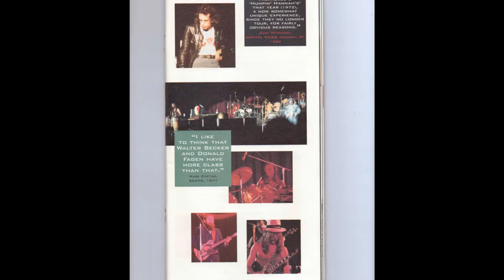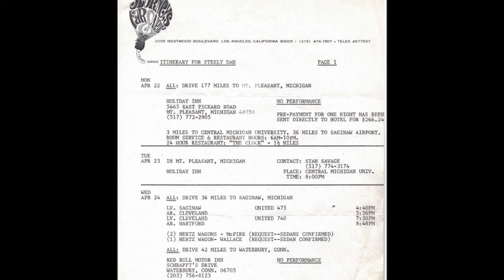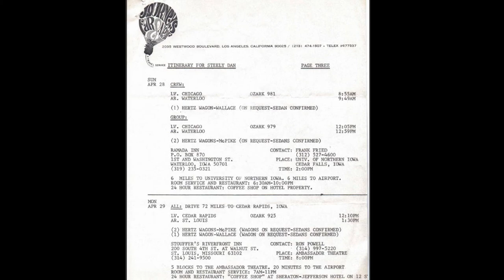Royce Jones live Memphis Tennessee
Royce Jones perfoming with Steely Dan, Memphis Tennessee